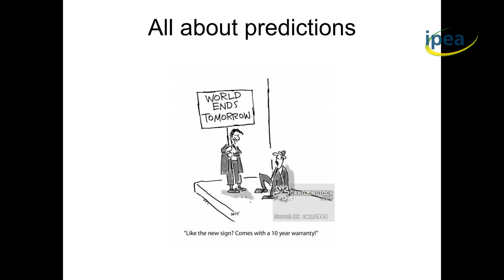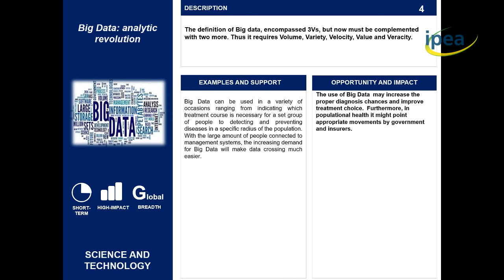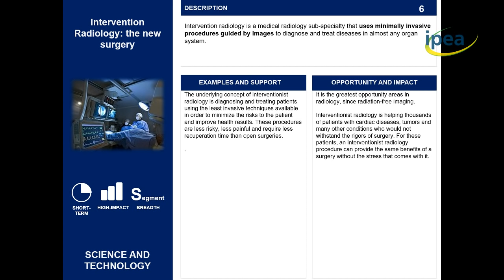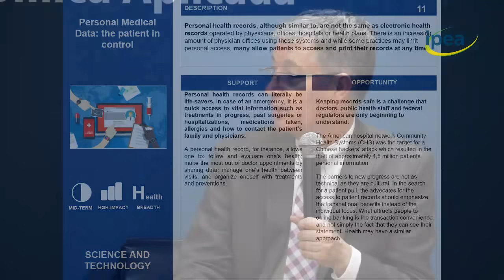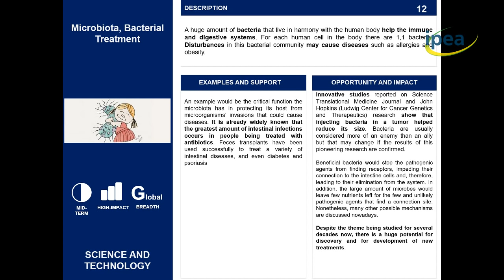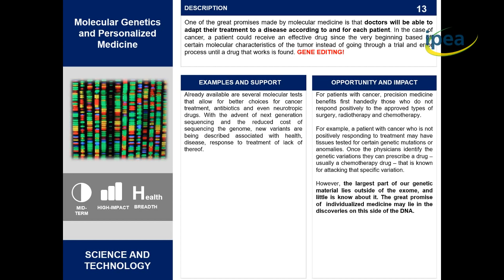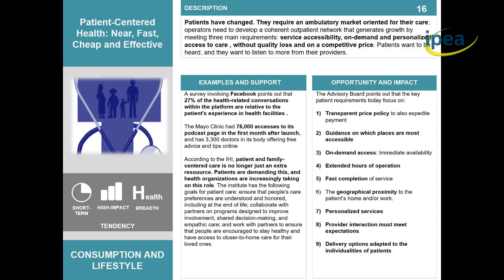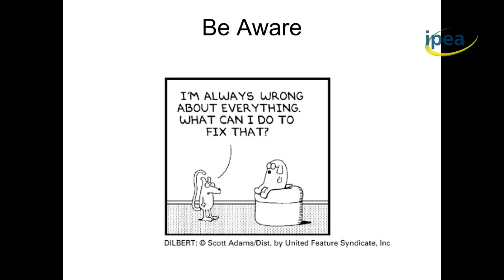Palestra: Tecnologias Aplicadas à Saúde - Medicina de Precisão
Local: Sede do Ipea, em Brasília/ DF, 11º andar - sala 1126
Videoconferência: Unidade do Ipea no Rio de Janeiro/ RJ, sala de reuniões do 16º andar
Realização: Diretoria de Estudos e Políticas Setoriais de Inovações e Infraestrutura - Diset